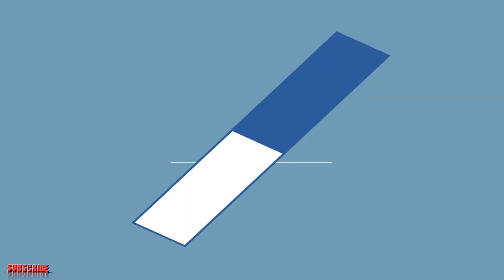My First Behind The Scene Video || Photoshoot || Jowai || Meghalaya || Nikon D5300 || 85mm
I'm Photograph a Beautiful Model Lameca Passah, Who is a Miss Jowai 2018 from Jowai, Meghalaya. She's Wearing a Beautiful Summer Dress.

I Wanna Thanks Ebormi, Obram, Dasajeki, Aman for helping me.